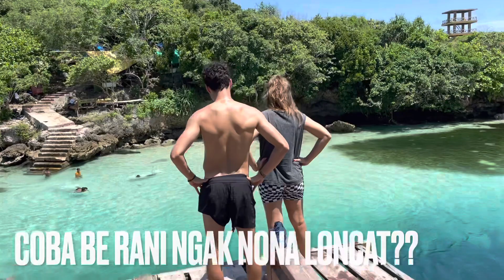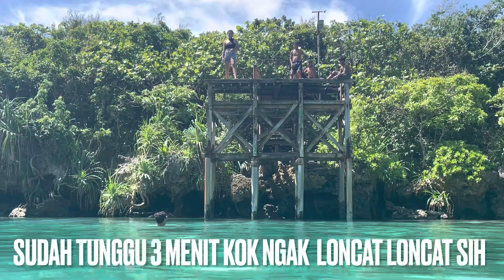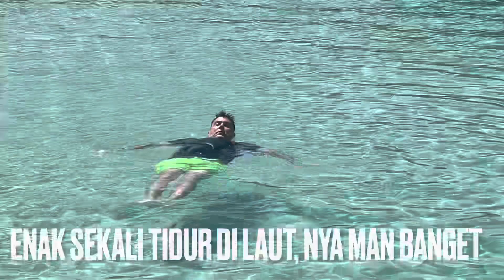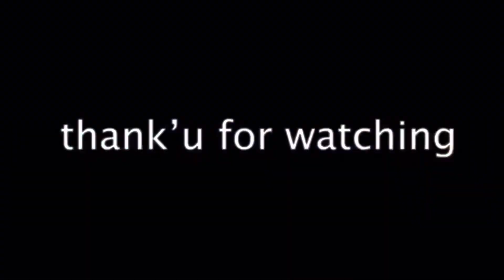Surga yg Tersembunyi di Timur Indonesia 🇮🇩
Jadi bagi kalian yg belum pernah ke Sumba, ayo kesana, cuma 1 jam terbang dari Bali dan kalian sudah tiba di salah satu Surga Dunia yg di miliki Indonesia 🇮🇩